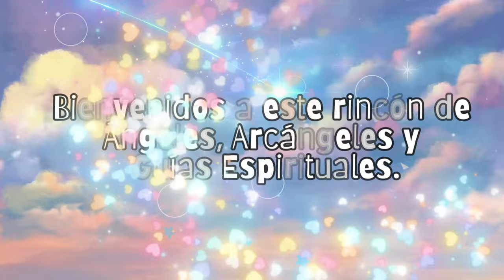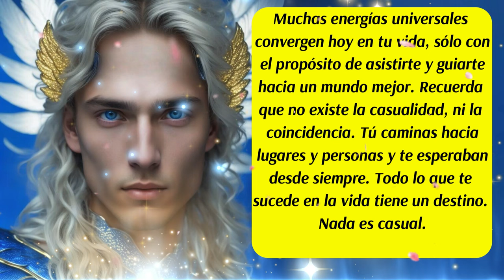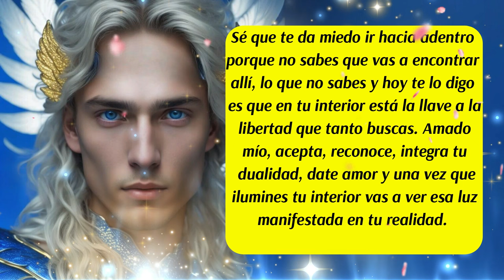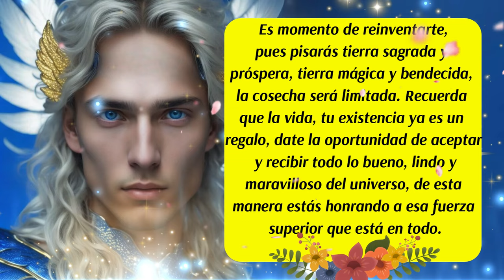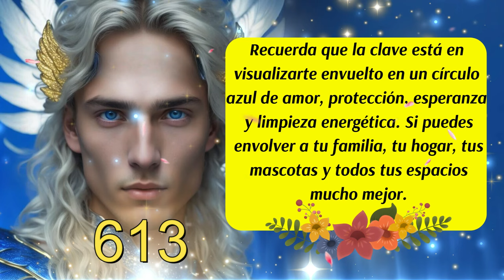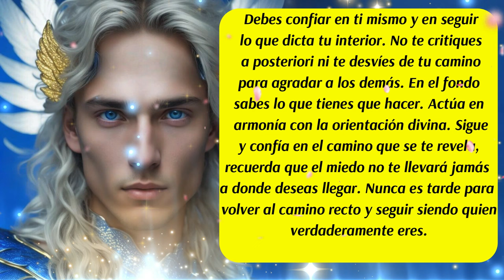💌Nada te sucedió por casualidad🚫Presta atención a las Sincronicidades🎯Arcángel Miguel te asiste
00:00 Presentación
00:06 Bienvenida
00:16 Inicio del Mensaje
02:25 Mensaje de las Energías Angelicales
02:55 Mensaje de tus Guías Espirituales
03:30 Código Sagrado
04:43 Consejo del día
05:30 Mensaje de tu Ángel de la Guarda
05:55 Decreto del día
07:41 Despedida
✅Este canal es para ti y pensado en ti, vive con la absoluta certeza de que aquello que deseas ya existe y está buscando el modo de manifestarse con la ayuda y asistencia de los ángeles, arcángeles, guías espirituales y maestros ascendidos. Que cada día de tu vida cuente desde el amor,  la armonía, el equilibrio y la gratitud.
✅ISRC: USUAN1100748
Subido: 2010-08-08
✅Link de la página